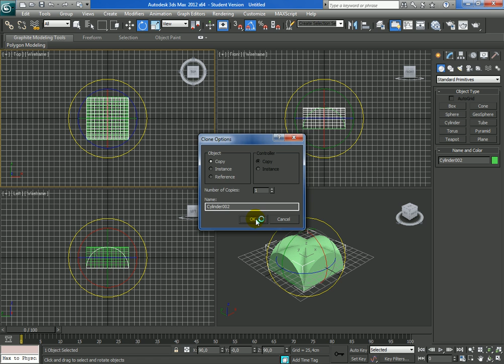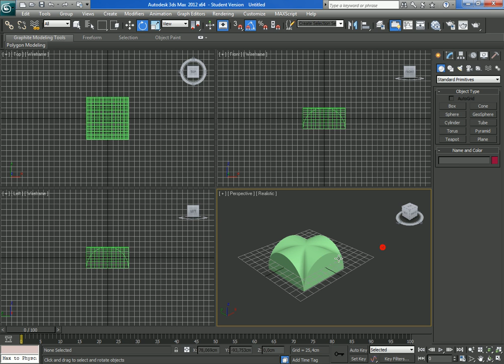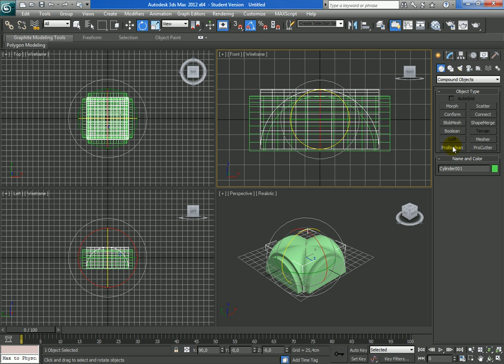Videotutorial Autodesk 3dsmax - #6 Vault with Boolean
Il videotutorial mostra come realizzare una volta a crociera con il comando Boolean. E' un metodo molto veloce, il modello risultante non è però perfetto a livello di topologia. Blog

The video tutorial shows how to make a vault with Boolean . It 'a very fast method, the resulting model is not perfect in topology. Blog

ビデオチュートリアルは、ブールでボールトを作成する方法を示しています。それは、結果として得られるモデルは、トポロジ内の完璧な非常に高速な方法ではありません。ブログ：